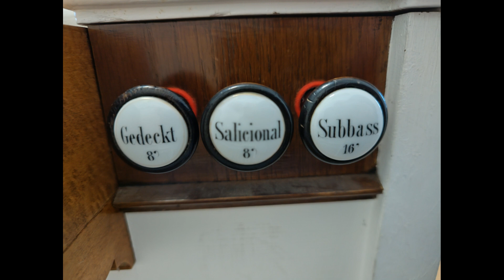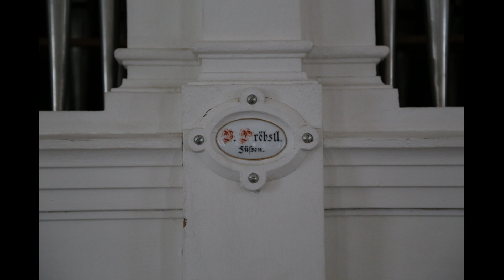Das Orgelportrait: Katholische Kirche St. Otmar in Eutenhausen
Das Orgelportrait
Katholische Wallfahrtskirche St. Otmar in Eutenhausen

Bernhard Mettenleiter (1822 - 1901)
- Moderato in d-moll
- "Mit sanften Stimmen" C-Dur

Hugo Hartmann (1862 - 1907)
- Moderato in d-moll
- Andante in F-Dur
- Con moto in d-moll
- "Mit sanften Stimmen" in F-Dur
- Andante in F-Dur
- Andante in g-moll
- Andante in F-Dur
- Andante in G-Dur

Jakob Blied (1844 – 1884)
- Andantino in F
- Un poco mosso in F-Dur
- Moderato in g-moll
- Sostenuto in G-Dur

Ralf Hansjosten musiziert an der Balthasar-Pröbstl-Orgel von 1886.

Mit freundlicher Unterstützung der PG Markt Rettenbach.

Informationen zu Kirche und Orgel:

Die heutige Wallfahrtskirche St. Otmar in Eutenhausen wurde Mitte des 18. Jahrhunderts erbaut. Der prächtige Hochaltar und die beiden Seitenaltäre  wurde 1756 geschaffen, die Kanzel stammt noch aus dem Vorgängerbau und ist auf 1680 datiert. Die Fresken an der Chor- und Langhausdecke wurden 1756 von Franz Seraph Kirzinger (* um 1728; † 1811) aus München geschaffen.
Das heutige Orgelwerk wurde von dem Füssener Orgelbauer Balthasar Pröbstl im Jahr 1886 geschaffen. Es besaß ursprünglich 6 Register und wurde zu einem späteren Zeitpunkt um zwei weitere Register erweitert.

Disposition:
Manual:
Flöte (Principal) 8'
Gedackt 8'
Salicional 8'
Principal 4'
Mixtur 2 2/3'
Gamba 8'
Gemshorn 4'

Pedal:
Subbaß 16'

Pedal fest an Manual gekoppelt.
Mechanische Kegelladen.